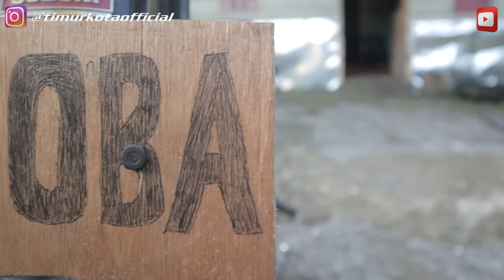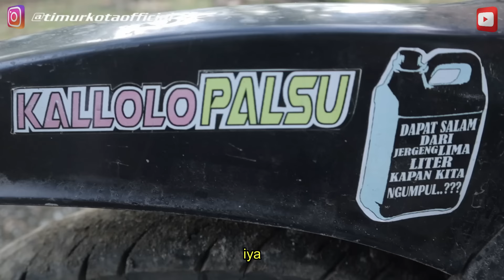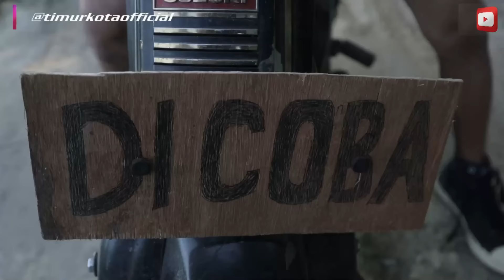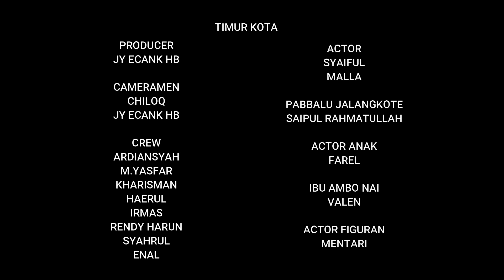ambo nai anak jalanan episode 6 | TIMUR KOTA | KOMEDI BUGIS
kan gratis ji😁
biar tidak ketinggalan ki video selanjutnya
juga memberi motivasi kepada kami agar tetap membuat karya video yg lebih menarik lagi😇
terimah kasih sudah nonton🙏